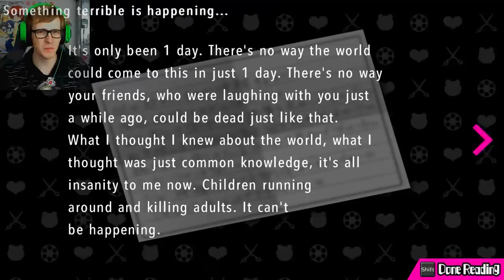Ive Never Been So Happy To See Toko Again! - Danganronpa Ultra Despair Girls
30k LIKES GANG Danganronpa Another Episode: Ultra Despair Girls Episode 2 WE MEET TOKO!
Cant wait for more?